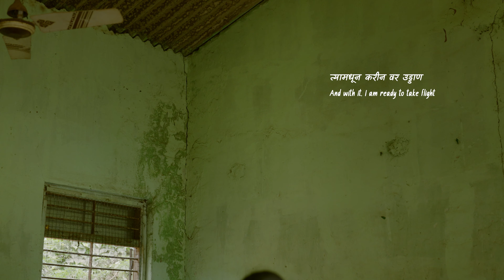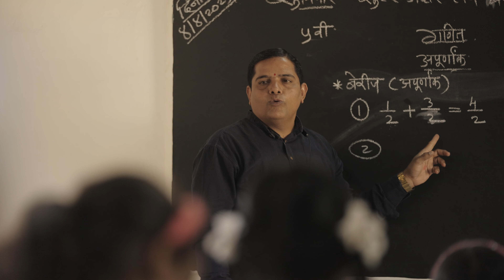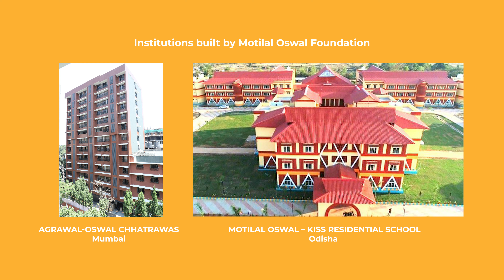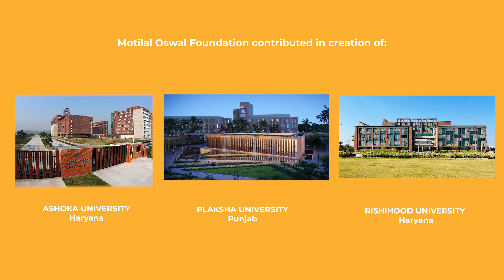Motilal Oswal Foundation Revives The New English School & Empowers Wada’s Tribal Children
Motilal Oswal Foundation in its latest film, shows the revival of The New English School in Wada, Palghar. The culture of giving back to society is deeply embedded in Motilal Oswal Group since its inception.
 From education to helping social causes, we have always tried to give our due to society.
Motilal Oswal Foundation is working with trust-run government-aided schools, that provide free-of-cost education to underprivileged & tribal children.
Foundation has decided to revive the educational scenario in Wada and has started working with twenty such schools.